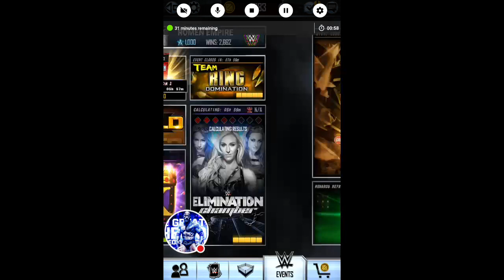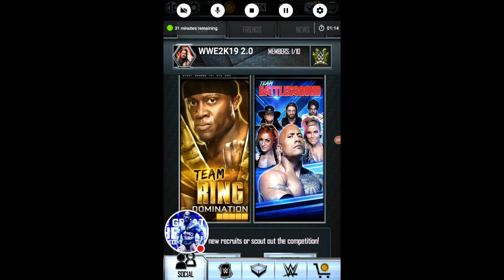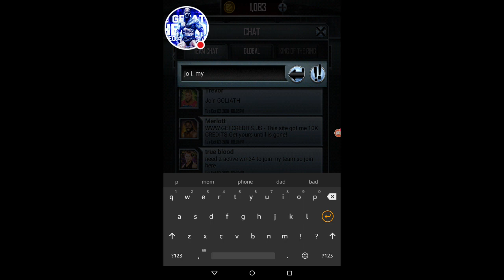My WWE SuperCard Stream